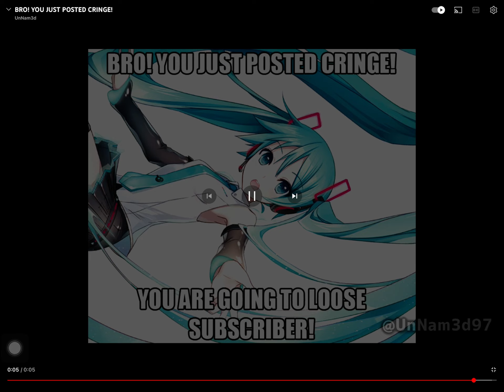A message to @Tomthecatthesmartone (disowned)